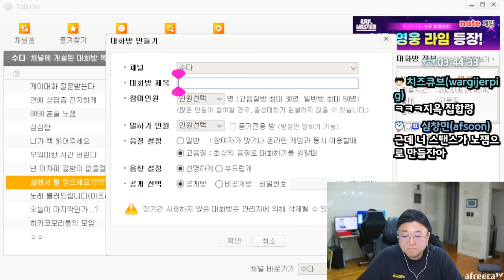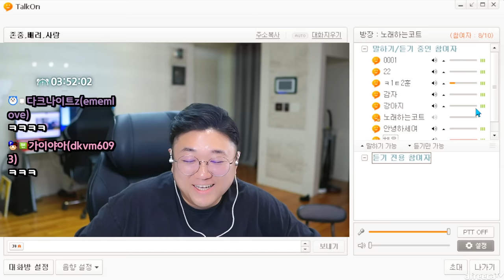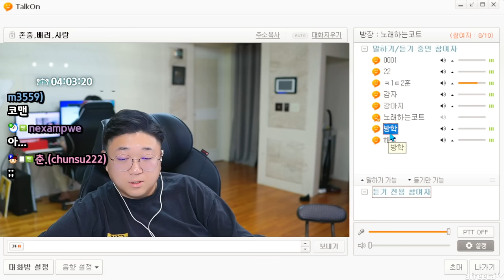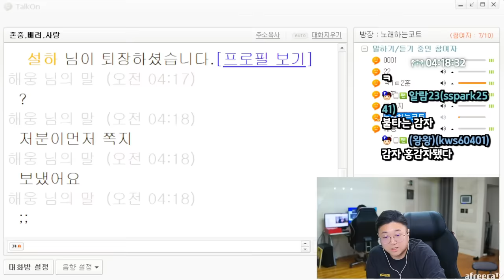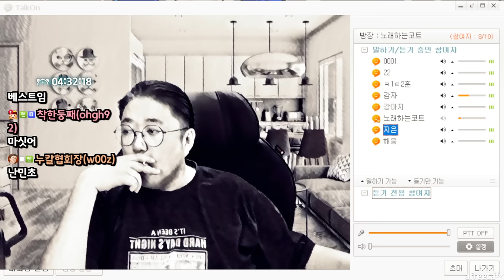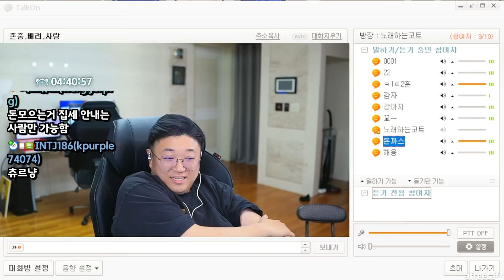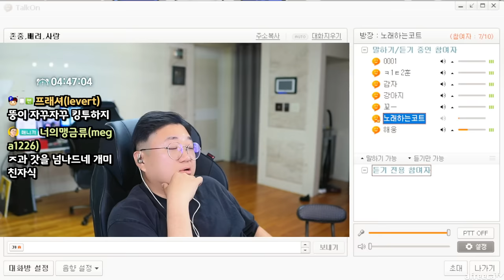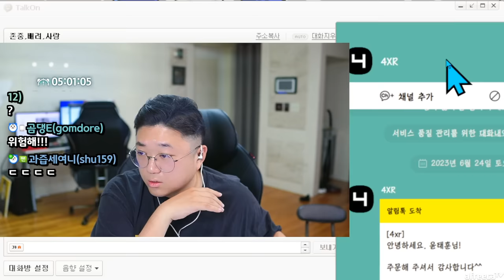토크온 빌런 총집합 ㅋㅋㅋㅋ 개웃기네 ㅋㅋㅋㅋㅋㅋ (23.06.23-4)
[음원출처]